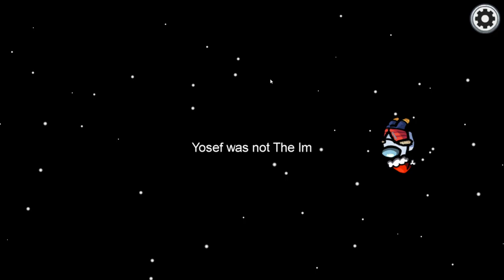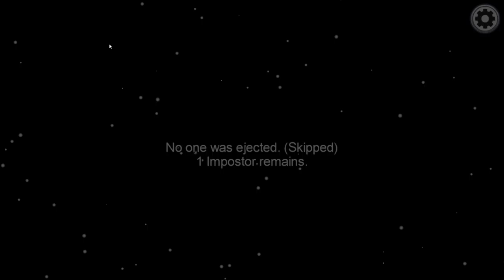Among Us - lets make it funny game yeah